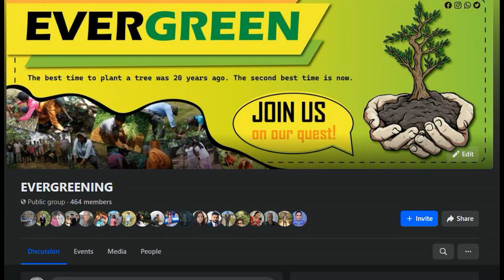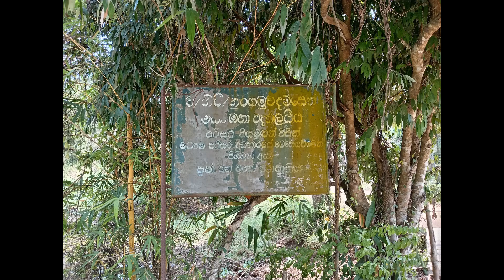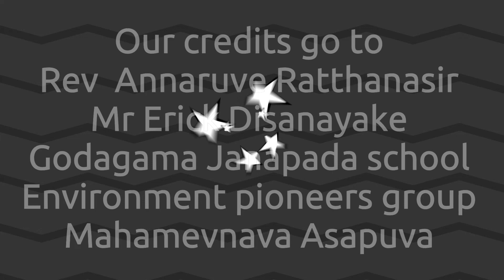Environmental Best Practices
Chapa Devapriya is a keen environment activist who has contributed to the preservation of the environment by engaging in numerous tree-planting programs